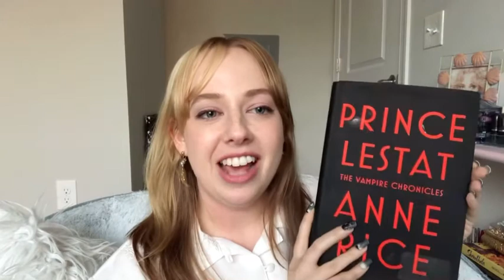An American Marriage - a RAVE review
Yay for great books 📚